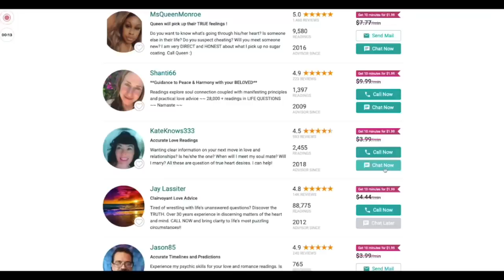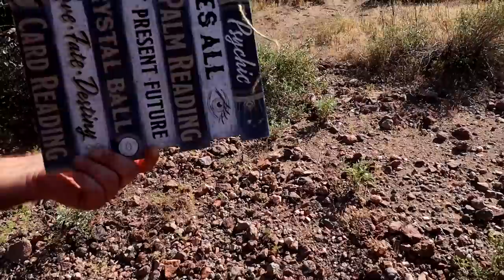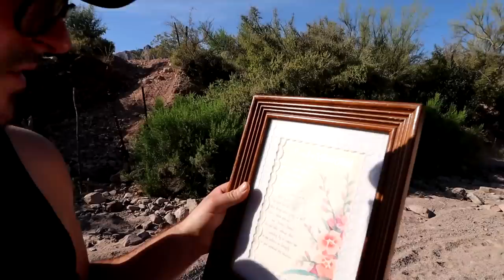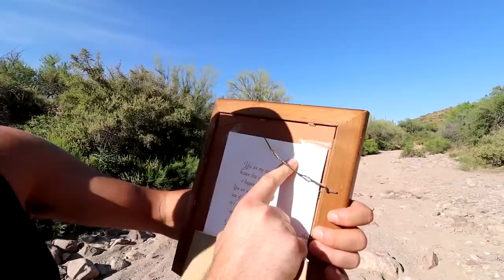(GONE WRONG) INSANELY DISTURBING ENCOUNTER USING RANDONAUTICA IN ARIZONA DESERT